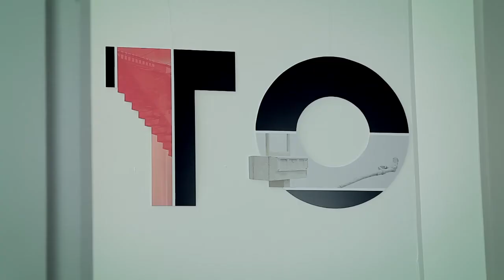ATOPIA GATOS MAMBO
Agencia: Publicis Colombia
Cliente: MAMBO
Referencia: ATOPIA GATOS